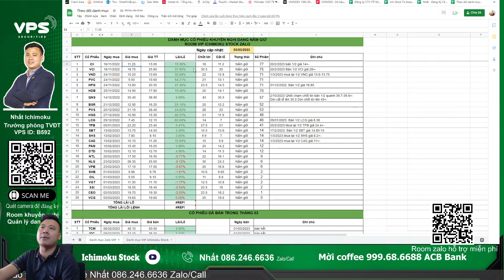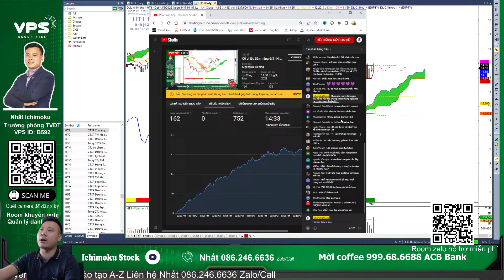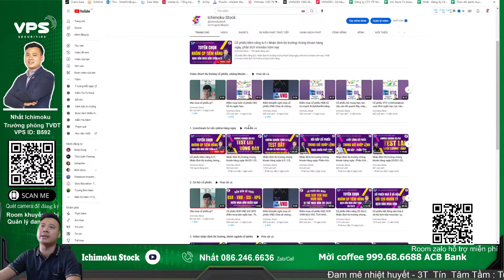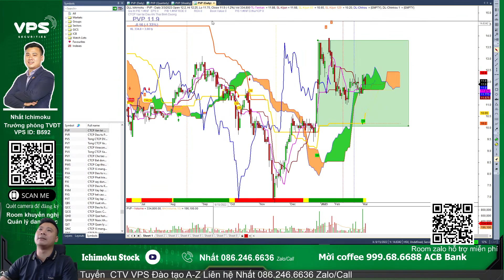Cập nhật mua bán cổ phiếu CII NLG HT1 SHS PVP Chứng khoán hàng ngày | Nhận định thị trường hôm nay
Cập nhật mua bán cổ phiếu CII NLG HT1 SHS PVP Chứng khoán hàng ngày | Nhận định thị trường hôm nay | Nhất Ichimoku

Nhận định thị trường chứng khoán hàng ngày . Chương trình nhận định chứng khoán kịch bản khả năng trong dài hạn, trung hạn cũng như ngắn hạn dành đến anh chị hàng ngày. Trong video livestream này Nhất và ae Ichimoku Stock cùng anh chị nhận định diễn biến của thị trường chứng khoán hôm nay diễn biến thế nào, khả năng trong ngắn trung hạn trong thời gian tới? Hỏi đáp nhận định và phân tích điểm mua bán cổ phiếu trong livestream anh chị nhé!

⛳Tham gia room Zalo giao lưu hỗ trợ hỏi đáp chứng khoán hàng ngày